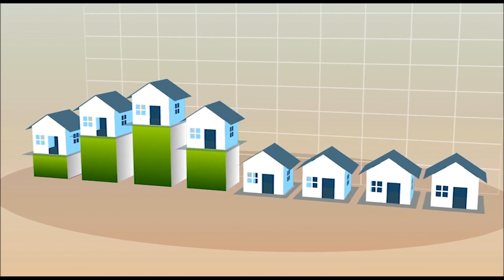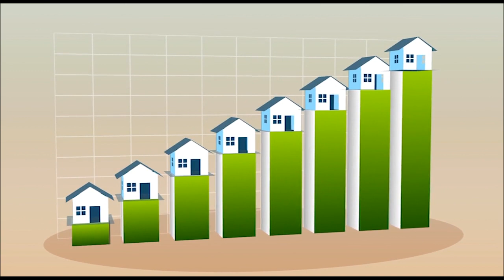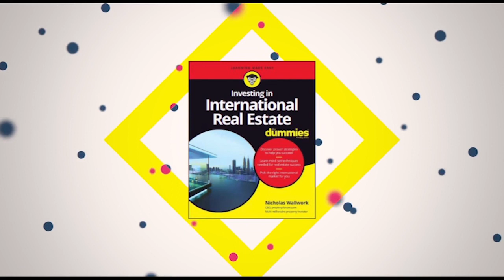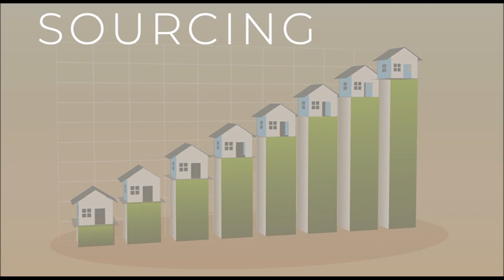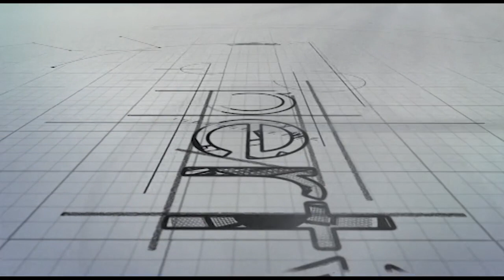Property Elevator | Episode 3 | Property TV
John Howard is a "dragon" looking to fund deals.